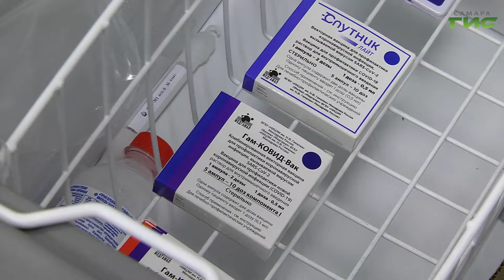В Самаре продолжается работа пунктов вакцинации вне поликлиник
Тем временем В Самаре продолжается работа пунктов вакцинации вне поликлиник. Это удобно для жителей, желающих сделать прививку. По словам медиков, вакцина - доказанный и пока единственный действенный способ предотвратить тяжелую болезнь. Подробности в следующем сюжете.